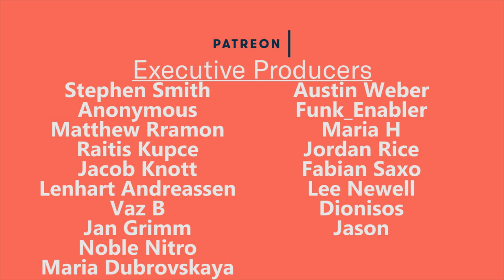QUITTING YOUR JOB FOR YOUTUBE?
This is the last part of the mini series on 'how to be a good youtuber'

If you have missed the other episodes in the playlist then click this playlist below:

I hope that you have enjoyed it so far.

Stephen Smith
Anonymous
Matthew Ramon
Raitis Kupce
Jacob Knott
Lenhart Andreassen
Vaz B
Jan Grimm
NobleNitro
Maria Dubrovskaya
Austin Weber
Funk_Enabler
Jordan Rice
Fabian Saxo
Lee Newell
Dionisos
Jason
Oliver Fawcett
Damon Gouin
Steven Slater
Allison McCarthy
Richard H
Gabriel B
Lauren Hedges
Elliott Gish
Andre
Rajiv Krishna
Untitled Proton
Target Reference
Damon Gouin